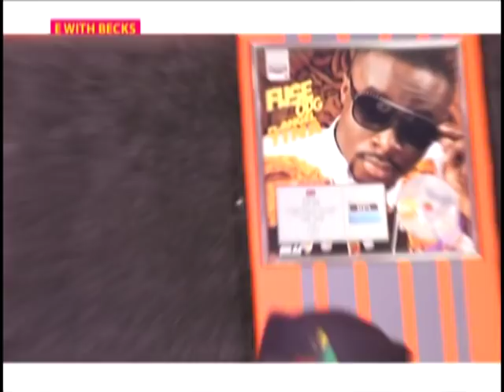Exclusive Interview with Fuse ODG - E with Becks on JoyNews (5-11-18)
Exclusive Interview with Fuse ODG - E with Becks